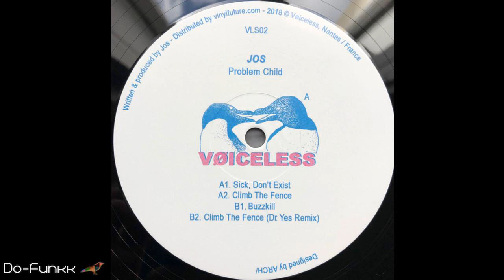Jos - Climb The Fence [Voiceless ‎– VLS02]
LOW BITRATE (128kbps). Voiceless Records: Follow

Copyrights of anything uploaded and broadcasted from this channel are owned by the respective artists and labels.